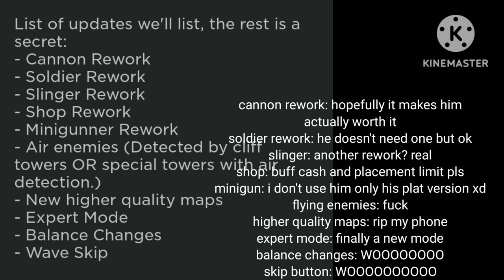TTD (TEAPOT TOWER DEFENSE) IS ALMOST HERE YAYAYAYAYYA